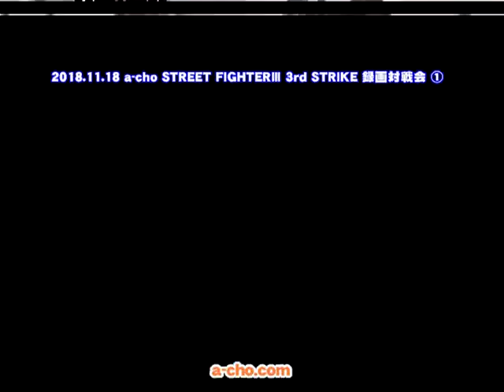a-cho STREET FIGHTERⅢ 3rd STRIKE 録画対戦会①（2018.11.18）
2018年11月18日に開催した a-cho STREET FIGHTERⅢ 3rd STRIKE 録画対戦会の模様を収録。
その①
Held on November 23, 2018「STREET FIGHTERⅢ 3rd STRIKE」Local match in a-cho